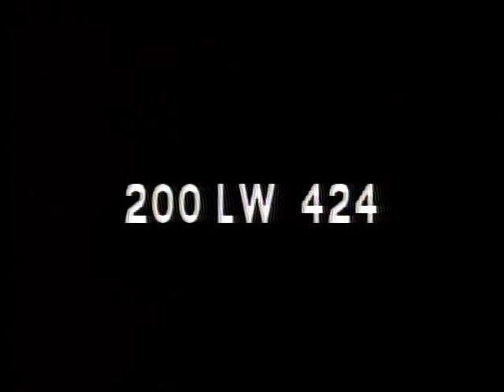LONGINES CHRONOSCOPE WITH DR. YUNG TAI PYUN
LONGINES CHRONOSCOPE WITH DR. YUNG TAI PYUN - National Archives and Records Administration 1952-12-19 - ARC Identifier 95976 / Local Identifier LW-LW-424 - TELEVISION INTERVIEW: William Bradford Huie and Elliott Haynes talk with Dr. Yung Tai Pyun on Korean opposition to United Nations' use of Japanese and Nationalist Chinese troops, problems of fishing rights between Japan and Korea, and Korean economic situation. Copied by IASL Master Scanner Thomas Gideon.